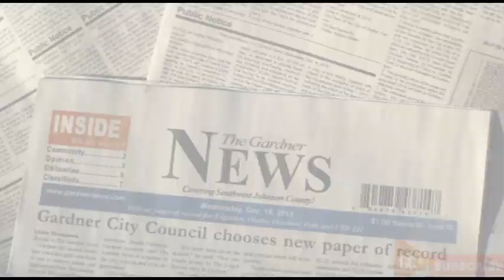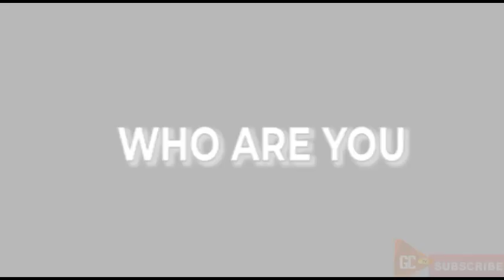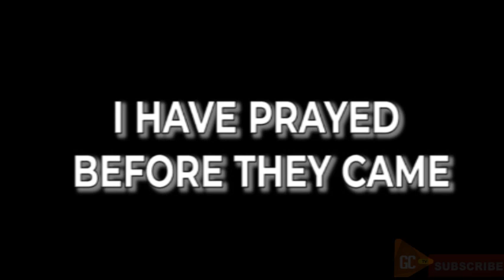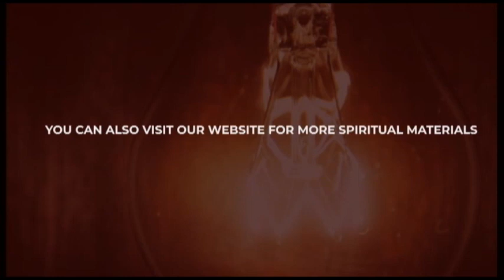MY ENCOUNTER WITH THIEVES ll ARCH BISHOP BENSON IDAHOSA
In this podcast, Arch Bishop Benson Idahosa gave a testimony of how robbers came to his house and didn't have the guts do do anything because of the presence of God that he carried. Enjoy the rest of the podcast.

Glory Cloud:
Are you hungry for a revival in our generation?
Are you thirsty for the move of the Spirit?
Are you tired of the mediocrity that lies around?
Are you hungry for the Word of life?

Welcome to Glory Cloud Tv! We have got you covered!

Search for Glory Cloud on Google Play or follow this

About Us:
SBiC Connect means Something Big is Coming Connect.
We are saddled with connecting you with materials that will prepare you for the coming revival.
Free eBooks, Sermons and Music, to know more about us;